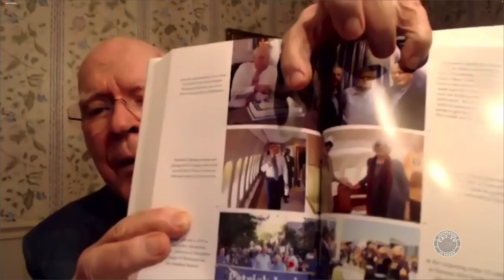CAPA Lectures: A Conversation with Senator Patrick Leahy // 10-20-22